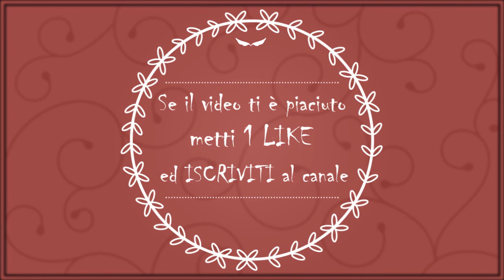TECNICHE DI BASE: WET ON DRY EP. 2- COME PADRONEGGIARLA VELOCEMENTE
Avere delle buone basi è indispensabile per la crescita di ogni artista, per questo ho deciso di realizzare dei video dedicati proprio alle Tecniche di Base dell'acquerello.
In un video precedente, ho cominciato prendendo in esame la Tecnica WET ON DRY, in particolare ho mostrato come ottenere una stesura di colore uniforme.
In questo video parliamo ancora della tecnica WET ON DRY, in particolare mostro come effettuare una stesura di colore graduata, offrendo qualche piccolo spunto per approfondire e proseguire il lavoro a casa.
Nel video ho utilizzato della carta economica, vi consiglio invece di utilizzare della carta di buona qualità per essere sicuri di ottenere dei buoni risultati, potete approfondire il discorso carta guardando il video dedicato ai materiali a questo
Come di consueto scrivetemi nei commenti per chiarimenti e/o spunti, grazie!
Per vedere i miei utlimi lavori seguitemi anche su Facebook e Instagram su Semplicemente acqua e colore cliccando sui seguenti link: